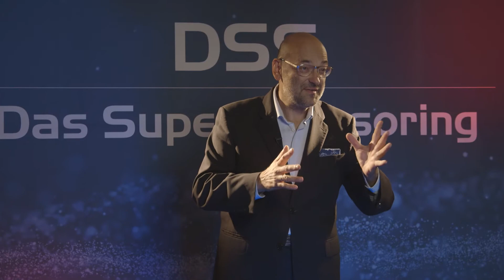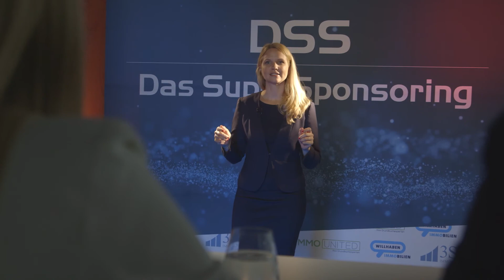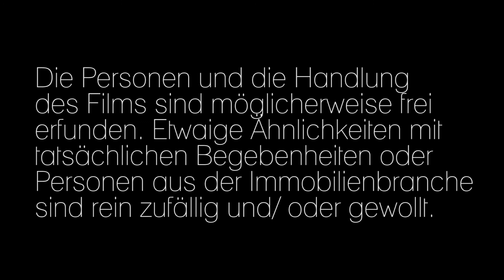Cäsar Sponsoren 2019 - Österreich sucht das Super Sponsoring